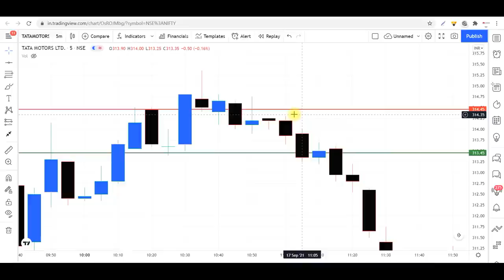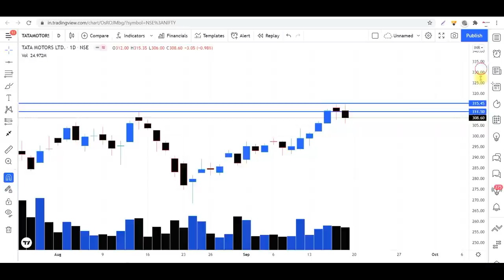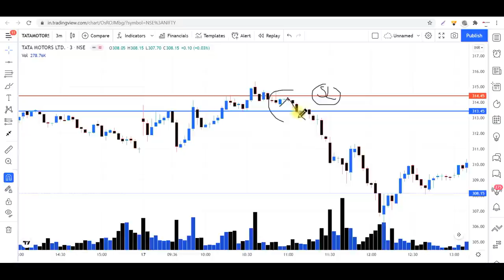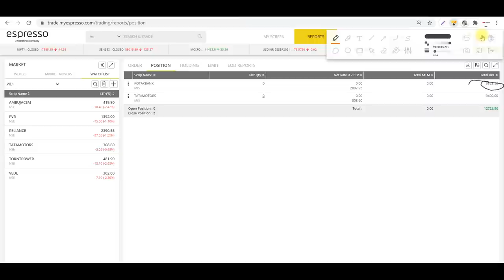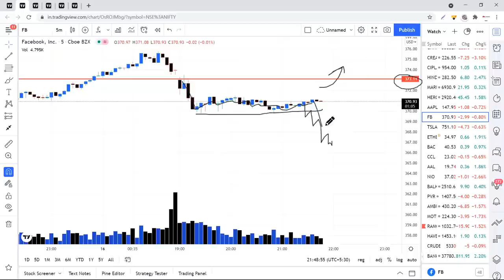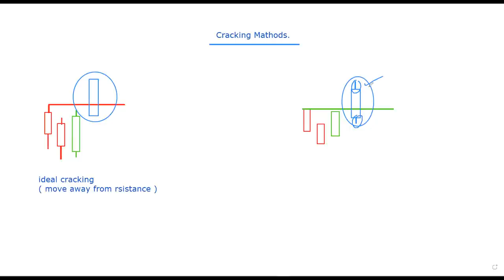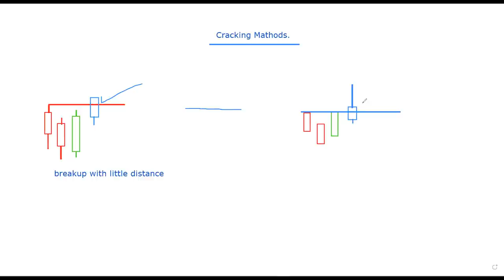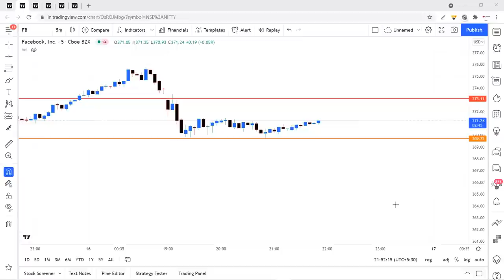12,000/+PROIT TODAY & Crack Candle formation, Point-to-Point price analysis